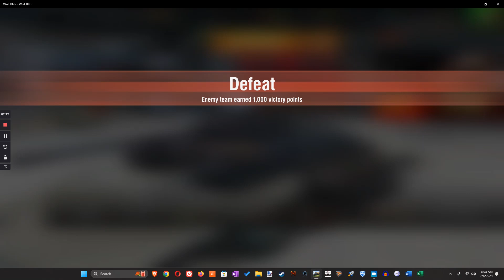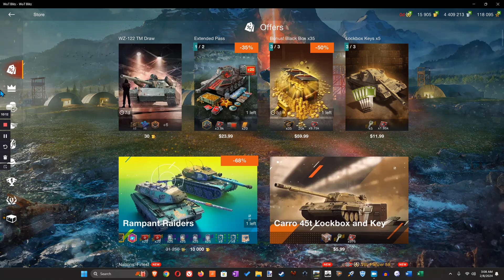World of Tank Blitz Epic Battle BIG BOSS In OBJECT 752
Hi friend get the latest tech news and reviews on the hottest gadgets and software. We cover the good, the bad, and everything in between.

The views expressed in this video are our own and do not necessarily reflect the opinions of any companies or organizations.